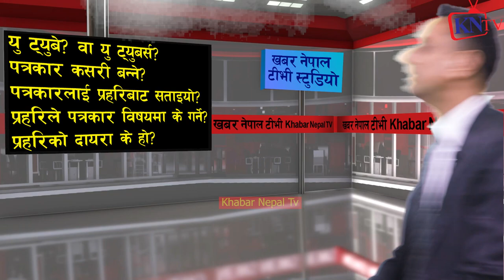Helloपत्रकार हो? हजुर हो । तपाई चौकि आउनोस्। पत्रकार : evidence छ? Prahari: प्रमाण त तपाईले दिनुपर्छ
MCC लाई खारेज गर्न Punya Gautam टीम लियर आए, कुनै पनि हालतमा पास गर्न नदिने
 ज्ञानेन्द्र शाही,
Gyanendra shahi,
Gyanendra shahi interview,
Gyanendra shahi video,
Gyanendra shahi mcc,
Gyanendra shahi fight,
Punya gautam,
Punya gautam interview,
Punya gautam video,
Punya gautam viral video,
Punya gautam mcc,
Hemraj thapa,
Hemraj thapa interview,
Hemraj thapa video,
Hemraj thapa mcc,
Mcc, Nepal mcc,
gyanendra shahi chhadke,
gyanendra shahi latest speech
gyanendra shahi interview today
Hemraj Thapa, ज्वला संग्रौला, नरनाथ गौतम,
पुण्य गौतम,
Durgesh Thapa को ख्यास्स पुतली बिबादमा, Punya Gautam को यस्तो अभिव्यक्ति
THUG LIFE OF PUNYA GAUTAM 2020 | COMEDY, TROLL & FUNNY INTERVIEW | पुण्य गौतमको कला
Punya Gautam Exclusive Report
ज्ञानेन्द्र शाहीलाई सुशील पाण्डेको अहिलेसम्मकै कडा प्रश्न ! यस्तो आयो शाहीको जवाफ
जनताले उपचार पाउन सकेन भन्दै स्टुडियोमा नै रोए ज्ञानेन्द्र शाही || Gyanendra Shahi || Chakravyuh
MCC पास गर्ने हरु देश बेचुवा हुन प्रचण्ड, ओलि र देउवाले २ खर्ब खाएको खुलासा || Gyanendra Shahi
ज्ञानेन्द्र शाही र बचन सिंहबीच भाले भिडन्त, ओली र प्रचण्डलाई भन्नै नहुने यस्तोसम्म भने
MCC रोक्न अभियानताको गोप्य छलफल,Gyanendra Shahi र Punya Gautam को लफडा,मिटिङ नै डिस्मिस..
33,215 viewsPremiered on 3 Aug 2021
ज्वाला संग्रौला आक्रोसित ।। विद्या भण्डारीले सुने हुन्छ, जेल हाल्ने चेतावनी || Jwala Sangroula
गोप्य अडियो लिक भएपछी ज्वाला सङ्ग्रौलाको नक्कली समाजसेवाको मुकुण्डो उत्रियो jwala sangraula
चौकी बाट आयो दुबैको यस्तो भनाई | ज्वाला संग्रौला र सर्मिला वाईवाको संगको
युवा बिद्यार्थी HEMRAJ THAPA ले MCC सम्झौताका राष्ट्रघाती बुँदा एकएक गरि देखाइदिए; चर्काचर्की बहस
कुलमान घिसिङ m.c.c को बोर्ड डाइरेक्टर ? सत्य कि भ्रम ? hemraj thapa ले खोले एस्तो
पूर्वराजा ज्ञानेन्द्रले दिए सन्देश , MCC फेल , नेतालाई जेल || Gyanendra shah latest news